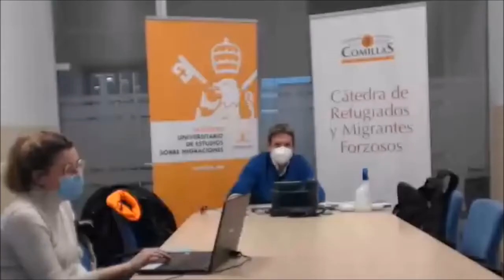"Análisis de los procesos de regularización en España"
Paloma Favieres (CEAR)
Ana López Sala. (CSIC)
Gonzalo Fanjul  (PorCausa)